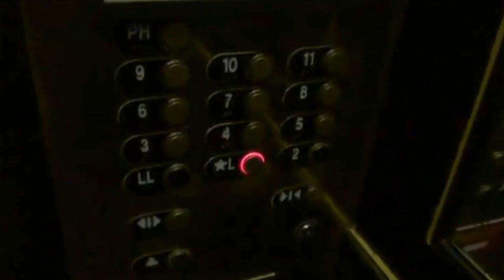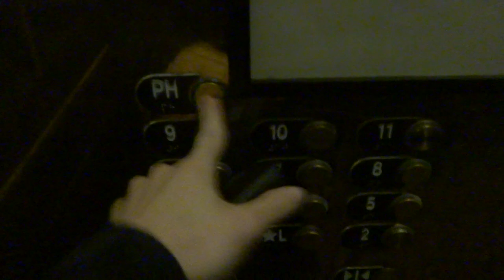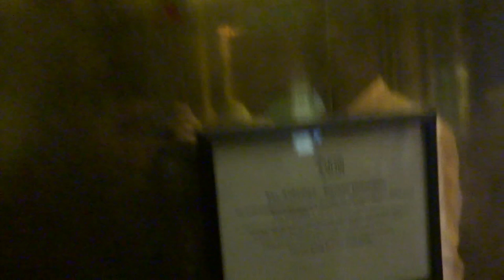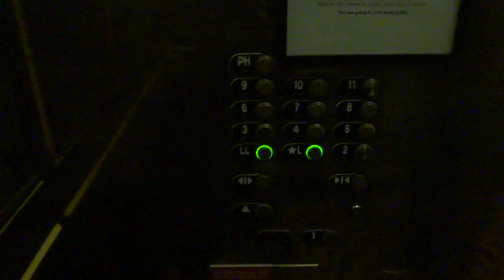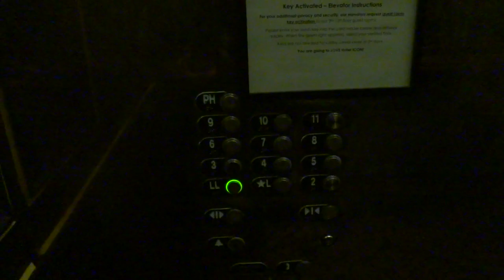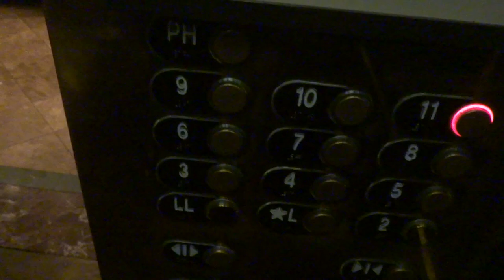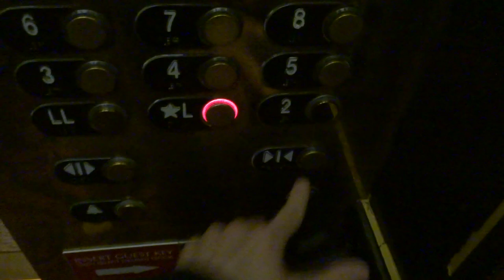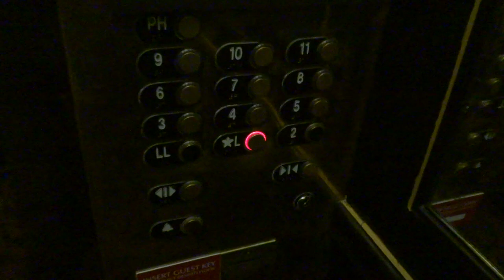Historic Otis Series 4 Traction Elevators at Hotel ICON in Downtown Houston, TX.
Filmed on November 14, 2015: With DieselDucy on the phone. I can't even think of a way to start off this Christmas holiday with a full better take of these awesome historic elevators that I believe it was modernized or replaced, but unsure. The lobby indicator looks really really historic and so are the cab interiors. But these are still awesome elevators and notice how Andrew (DieselDucy) is having fun talking with the people inside the elevator! :D

Song: Deck The Halls (Instrumental) by Jingle Punks